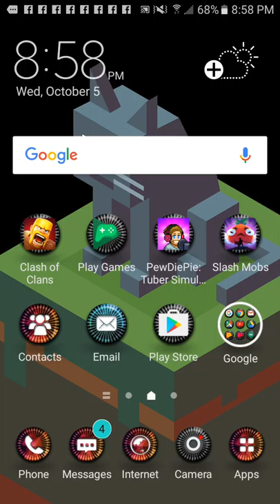Clash royale pls crown chest!!!